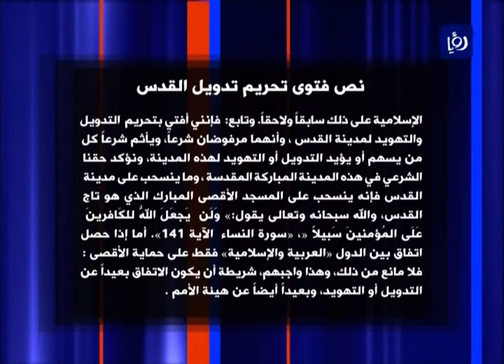نبض البلد - الشيخ د. عكرمة صبري يتحدث عن القدس والأقصى ... المخاطر والمقاومة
استضاف الاعلامي محمد الخالدي في برنامج نبض البلد الشيخ الدكتور عكرمة صبري - خطيب المسجد الأقصى للحديث عن القدس والأقصى .. المخاطر والمقاومة وذلك بتاريخ 24/10/2015.